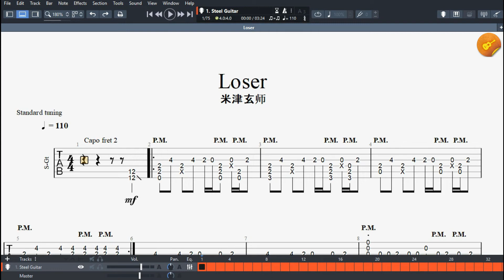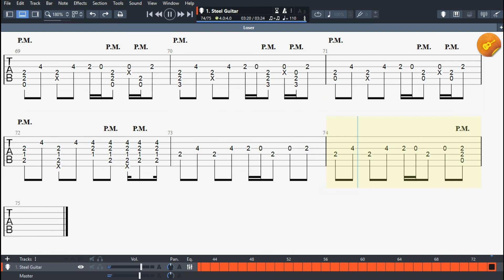LOSER - 米津玄師(Kenshi Yonezu) ~ Guitar Pro Tab Detail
► How to play LOSER - 米津玄師(Kenshi Yonezu))

©COPYRIGHT / LICENSING®